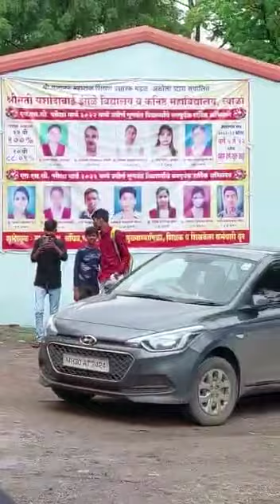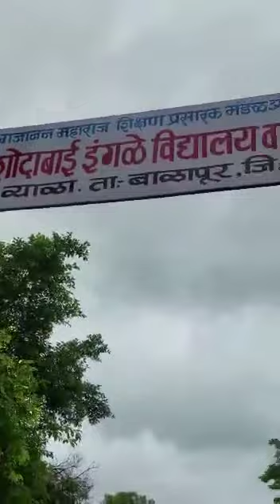Cobra vs mongoose fight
saap or moongose ki ladai
saap vs moongose
moongose fight with snake